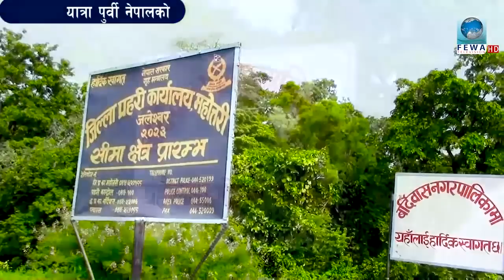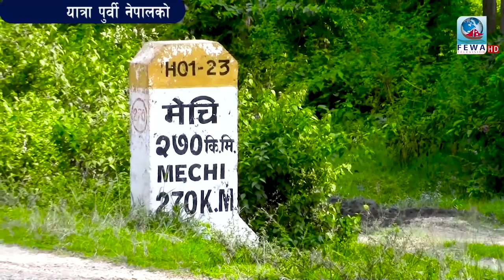फेवा चौतारी टिम प्रेदेश १ मोरङ्ग पुग्दा LIVE दोहोरी एस्तो Fewa Chautari Eposide 67 Morang Kafal gedi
Presenter-Hemraj Adhikari
Camera_Sandip Khanal , Sujan ,Anjan
Edit-Subash Binod
Mcr-Arjun ,Sujan
Artist-Shreeman Thulung, Dhan Bdr Gayak, Maya Gurung, Ramji poudel, ,Binod Gayak, tek Chhetri
Published 2075-2-4
Kafalgedi Kutukai Bhaeyo bhutukai ,Gorkha Manakamana Jhyappai Maya laihalu bhane ni thik chhena jamana